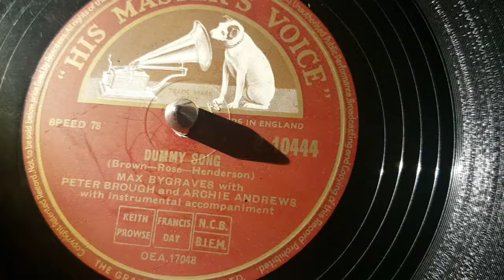peter brough and archie andrews - dummy son - 78 rpm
his master voice